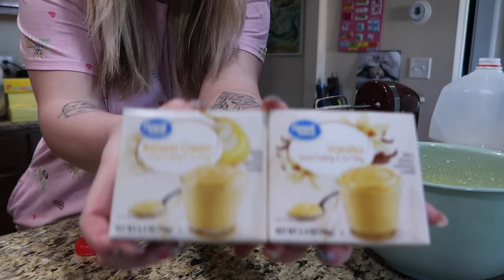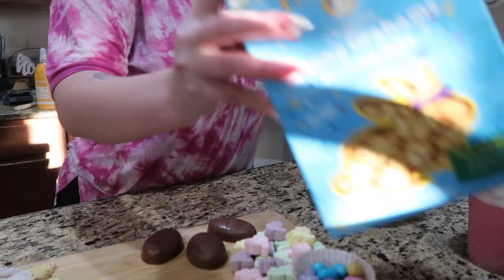Easter Prep/Fun Vlog